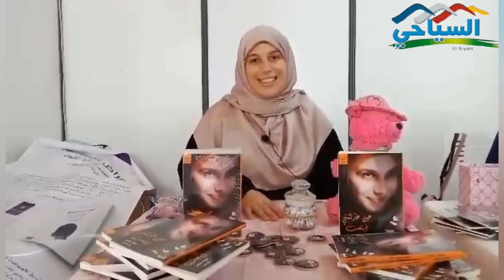لقاء مع الروائية "حورية ديلمي" رواية "حين خذلتني أينعت صالون الجزائر الدولي للكتاب قصر المعارض